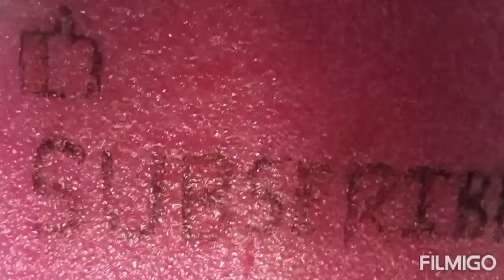gandhi drawing | by Kedar Sundar | in spryzen